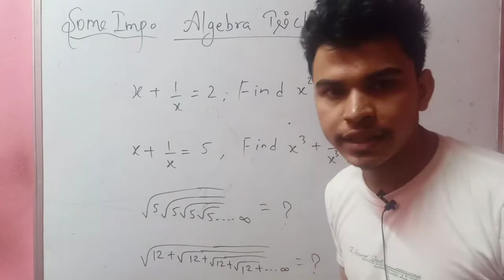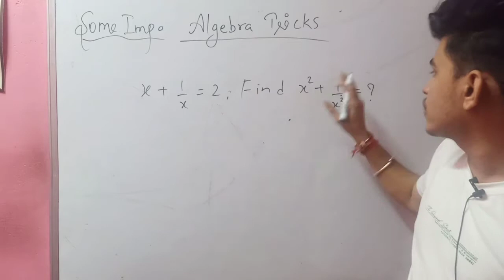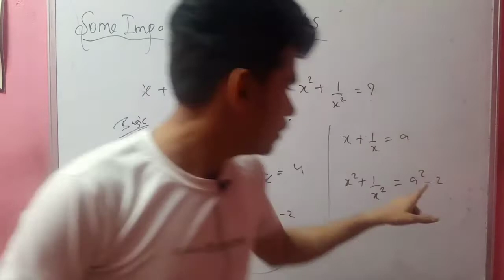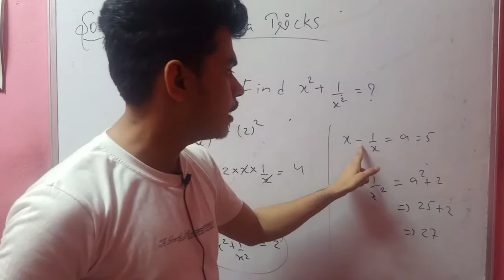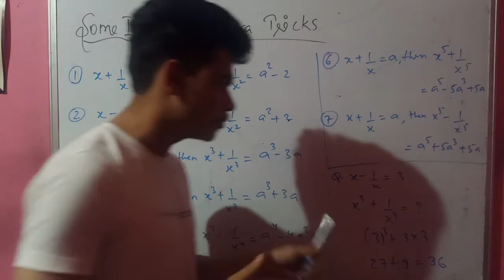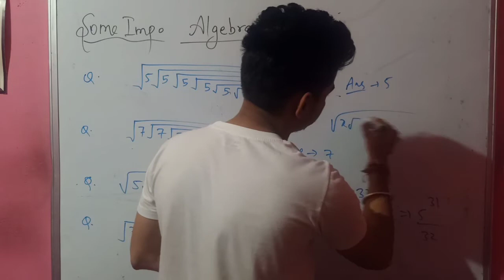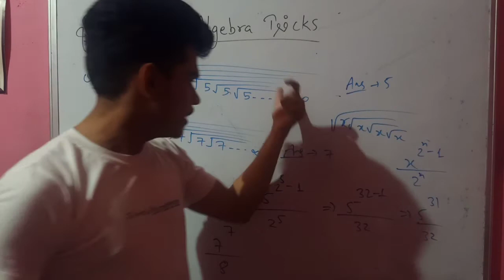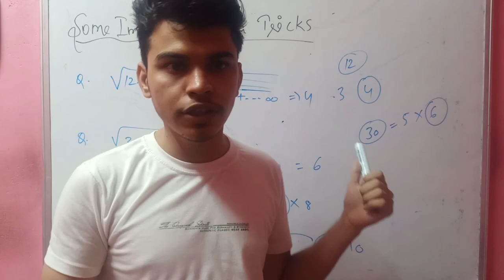Some imp Algebra tricks for ssc, railway, psc,NTSE,ctet and all other competition exam ll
In this video we have discussed about algebra trick advance maths
you can solve of any problem of algebra within a second